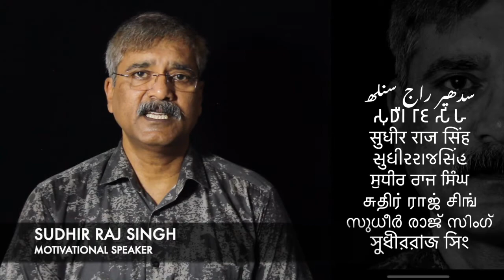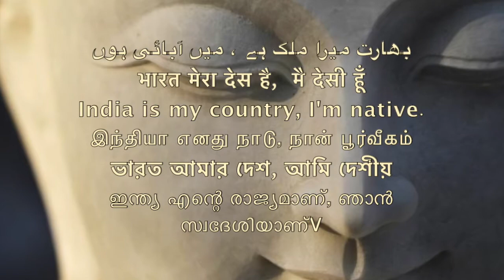कद्दू और पद्दू : India Media : :fack News/Sudhir Raj Singh/Team Twenty Two